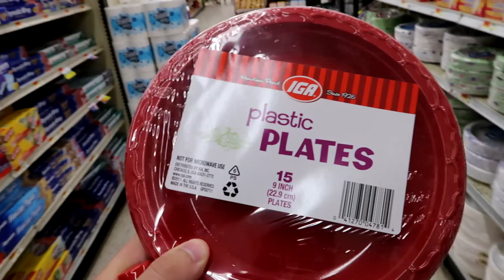PRANKING MY DAD ON HIS BIRTHDAY!!